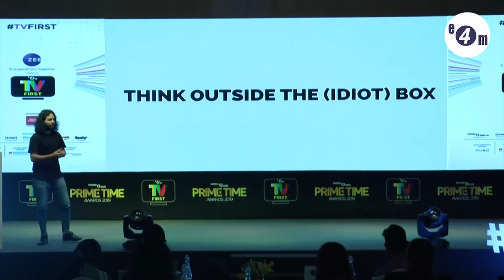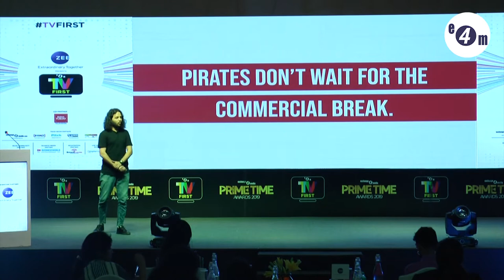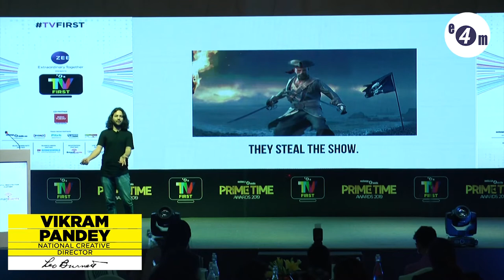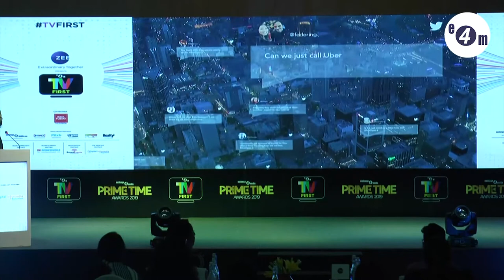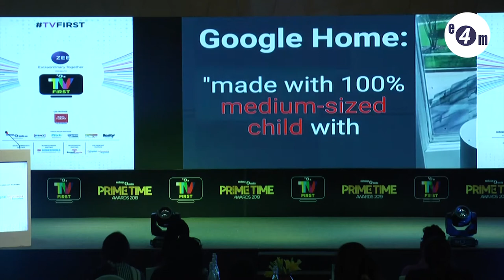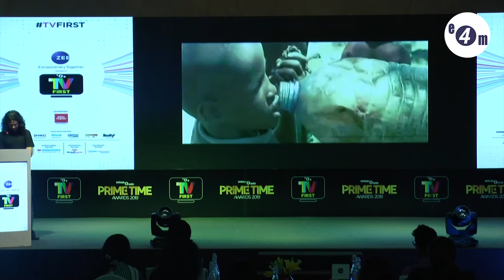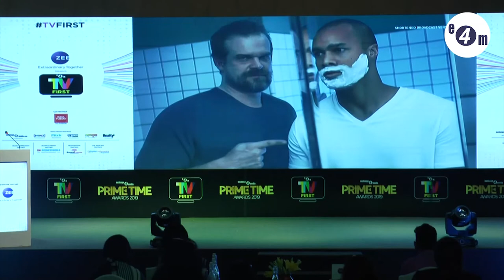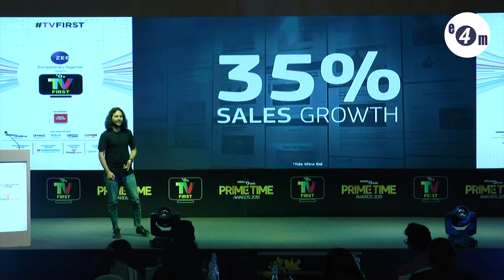e4m TV First: We need to push creative boundaries with television: Vikram Pandey